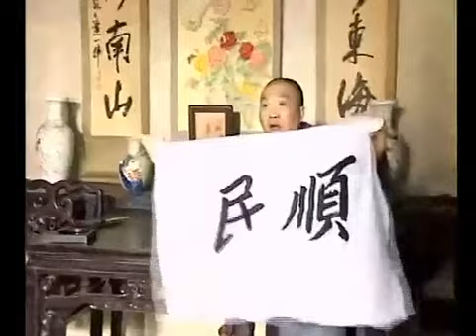日落紫禁城 2230